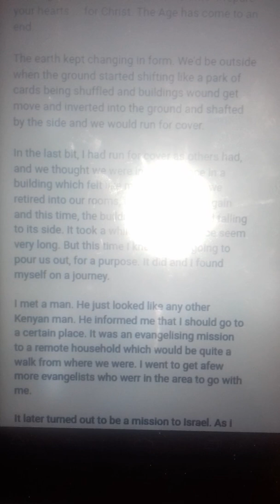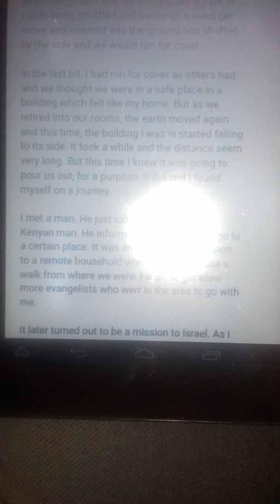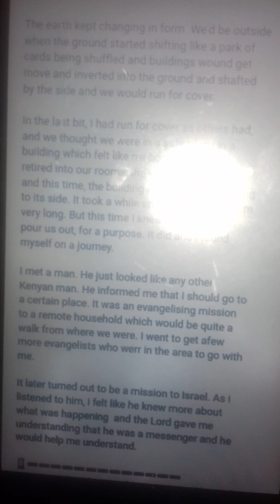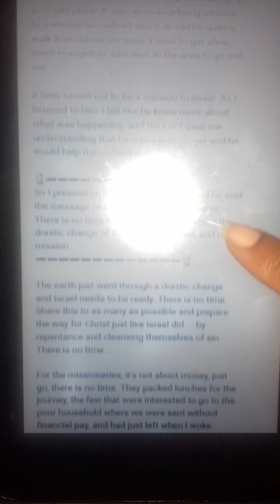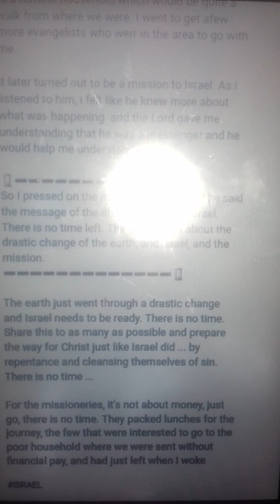The Lord to Israel: There is no Time Left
Message For Israel: There is NO Time

3/8/18 a.m - I woke up startled with a heavy head after a disturbing dream. This was repeated severally to ensure that I got it. The message is for Israel ... there is no time. Prepare your hearts ... for Christ. The Age has come to an end.

The earth kept changing in form. We'd be outside when the ground started shifting like a park of cards being shuffled and buildings wound get move and inverted into the ground and shafted by the side and we would run for cover.

In the last bit, I had run for cover as others had, and we thought we were in a safe place in a building which felt like my home. But as we retired into our rooms, the earth moved again and this time, the building I was in started falling to its side. It took a while and the distance seem very long. But this time I knew it was going to pour us out, for a purpose. It did and I found myself on a journey.

I met a man. He just looked like any other Kenyan man. He informed me that I should go to a certain place. It was an evangelising mission to a remote household which would be quite a walk from where we were. I went to get afew more evangelists who werr in the area to go with me.

It later turned out to be a mission to Israel. As i listened to him, i felt like he knew more about what was happening  and the Lord gave me understanding that he was a messenger and he would help me understand.

So I pressed on the man for answers and he said the message of the dream was about Israel. There is no time left. The dream was about the drastic change of the earth, and Israel, and the mission.

The earth just went through a drastic change and Israel needs to be ready. There is no time. Share this to as many as possible and prepare the way for Christ just like Israel did ... by repentance and cleansing themselves of sin. There is no time ...

For the missioneries, it's not about money, just go, there is no time. They packed lunches for the journey, the few that were interested to go to the poor household where we were sent without financial pay, and had just left when I woke